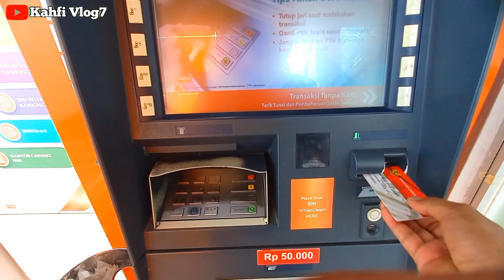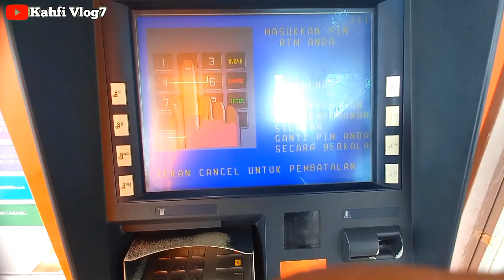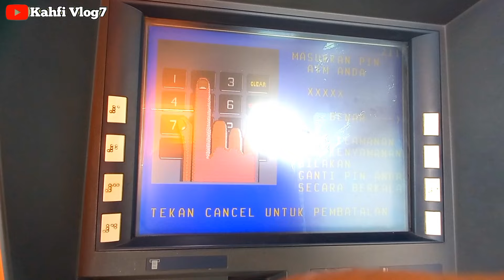CEK SALDO PKH TAHAP 1 SIANG HARI INI 15 JANUARI 2024 LANGSUNG DI ATM BNI SALDO MASUK INI HASIL?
Bpnt
Pkh
info pkh
info bpnt
bansos
pip
kjp plus
klj
info cek saldo pkh termin 2 & 3 januari 2024
info cek saldo pkh termin 3 & 4 januari 2024
info cek saldo pkh termin 4 & 5 januari 2024
info cek saldo pkh termin 5 & 6 januari 2024
info cek saldo pkh termin 6 & 7 januari 2024
info cek saldo pkh bulan januari 2024
pkh bni
pkh mandiri
pkh bsi
pkh btn
pkh bri